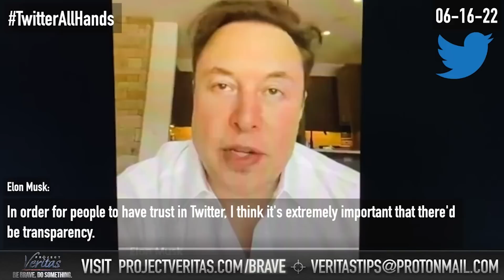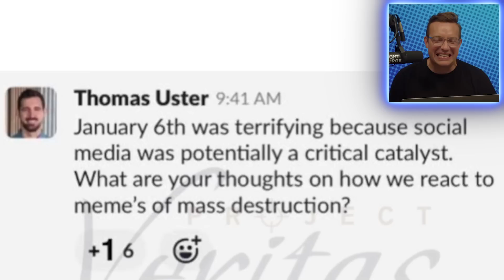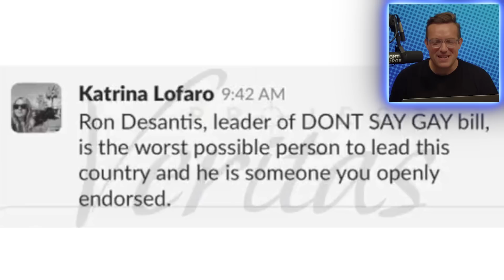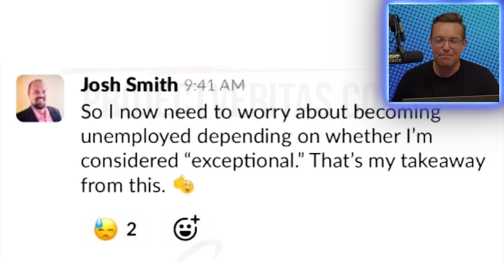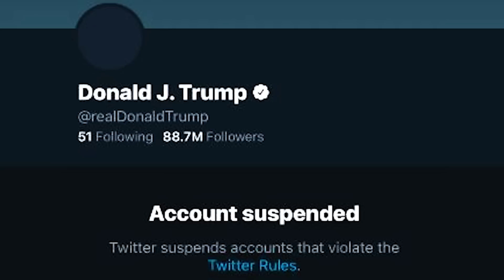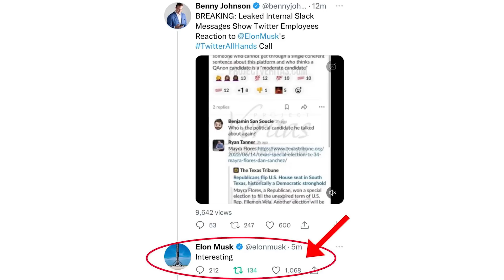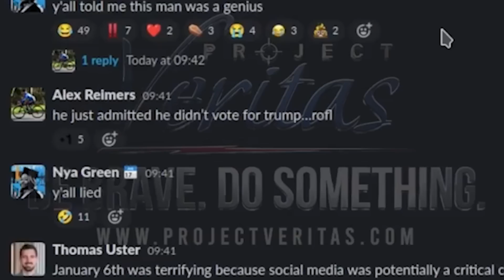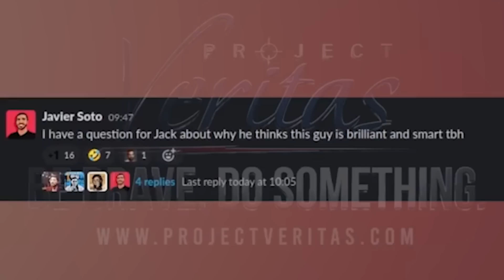PANIC: Elon Musk RESPONDS To LEAKED Footage of Twitter All-Staff MELTDOWN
Project Veritas released an undercover video of Elon Musk holding an all-hands meeting with Twitter this week.  Project Veritas also released the Slack internal messaging between Twitter employees during the call.  You have to these and enjoy the salty tears.